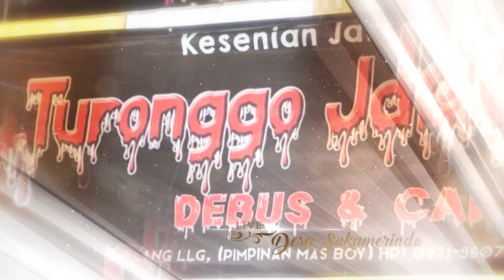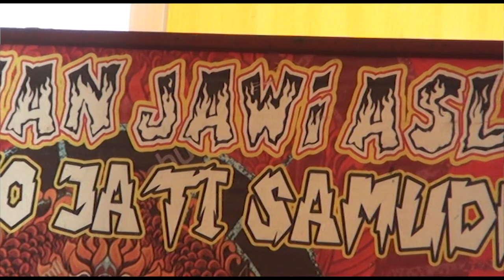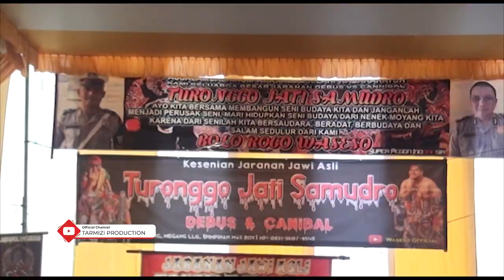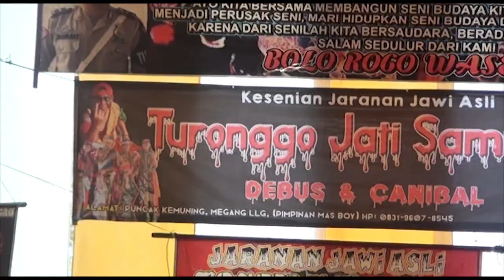AKSI DEBUS & CANIBAL#TURONNGO JATI SAMUDRO#SENI JARANAN JAWA ASLI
TARMIZI Production Melayani Photo Digital Dan Video Shooting (Dokumentasi) DVD/Flashdisk.Dalam Rangka Resepsi Khitanan,Ulang Tahun,Pernikahan dan Event Perayaan lainnya,TARMIZI Production Juga Melayani Percetakan Seperti Undangan,Kartu Nama,Baliho/Spanduk Dan Lain-lain.TARMIZI Production Beralamat Di Jl.Poros Dusun II Bangun Rejo ( Depan Tower Telkomsel ) Desa Suka Raya Baru Dan Desa Sukamana RT.09 Blok Kubur Kab.Musi Rawas Kec.STL Ulu Terawas Sumatera Selatan HP:~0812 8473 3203 Follower Social Media facebook:~TARMIZI TAHER Instagram : Tarmizi Production Youtube : Tarmizi Production